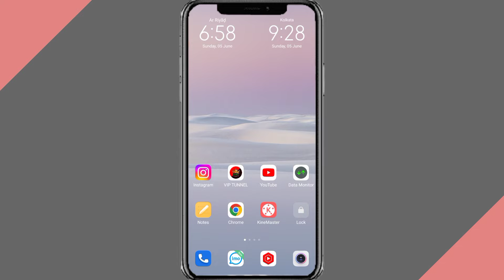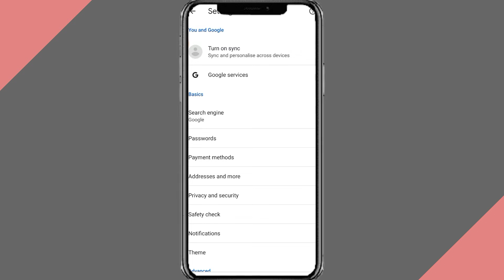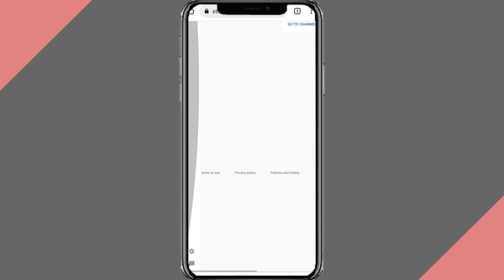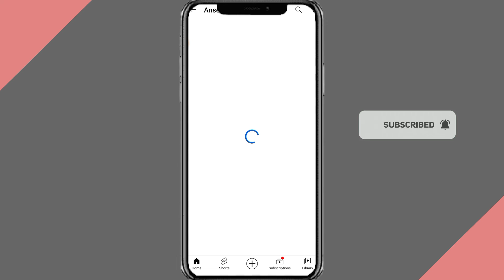Subscriber Hide Kaise karen | Youtube Subscriber Hide Kaise Kare | How to Hide Subscriber On YouTube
Queries :-.

Coming soon